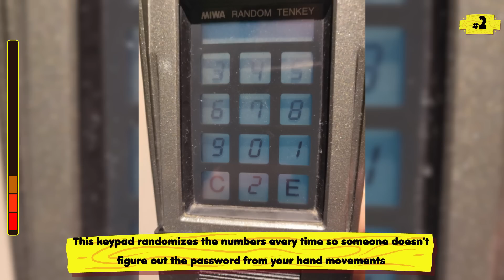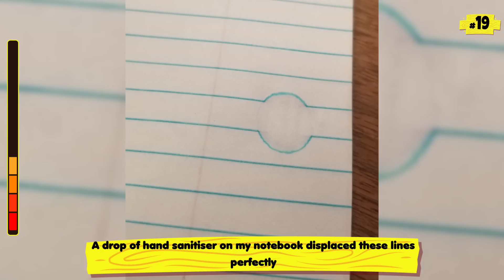Odd Things You Will See For The First Time (NEW)